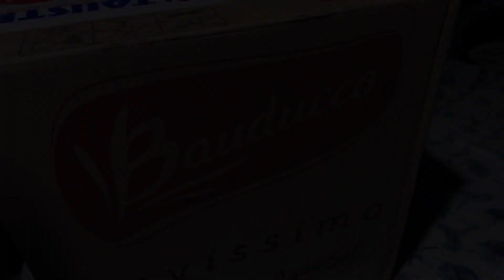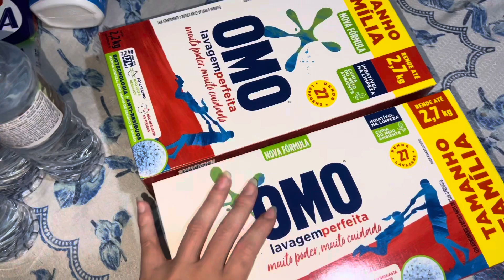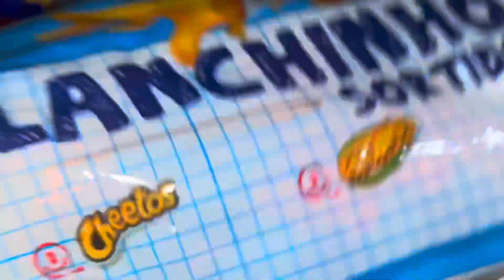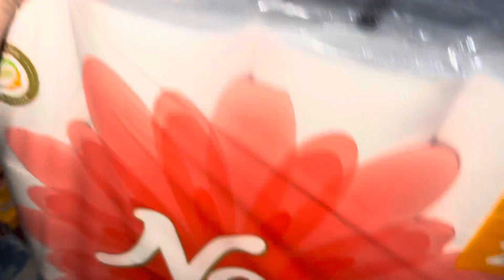VLOG: ensaio fotográfico dia das crianças 😻 | compras do supermercado